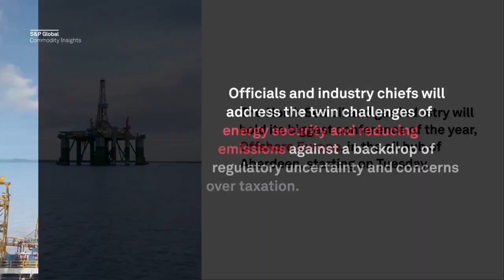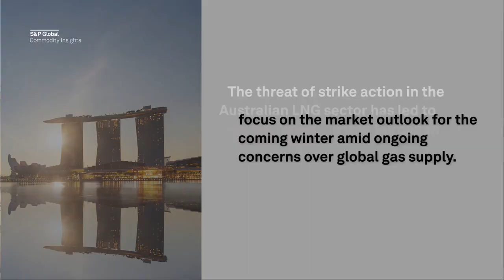Industries regroup at Offshore Europe, Gastech, PLAST, with focus on sustainability, energy security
Oil sector tackles industry challenges at Offshore Europe 2023
UK to announce low-carbon generation contract awards
Global gas industry to convene at Gastech
PLAST 2023 embraces sustainability in the plastic industry